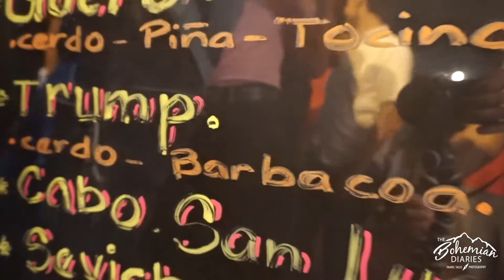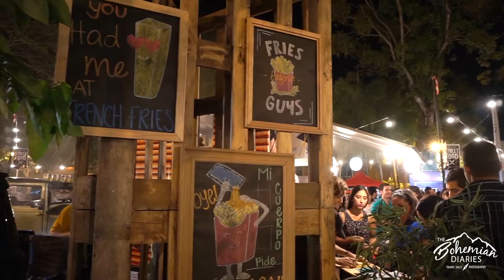FINALLY! A BOLIVIAN FESTIVAL FOR FOODIES!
(FOR BEST QUALITY WATCH IN HD)

I know what you're thinking... another food festival, another smorgasbord of rice, potatoes, and animal intestines.

NEGATIVO! This time around we're checking out the local eats of Santa Cruz de la Sierra, Bolivia and there isn't a chicken heart in sight! Ok, ok, so there were a few cow tongues, but that's not too bad in a taco, is it? Watch, enjoy, a

Travel along with me!

Filmed using the Sony a5100
Mic accessories
Clip mic